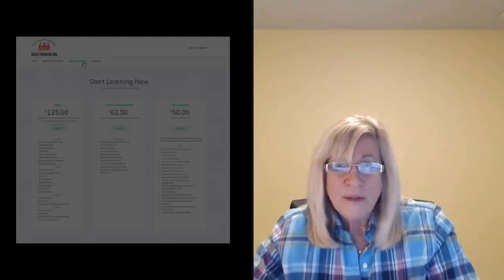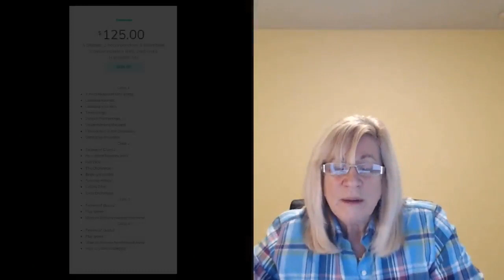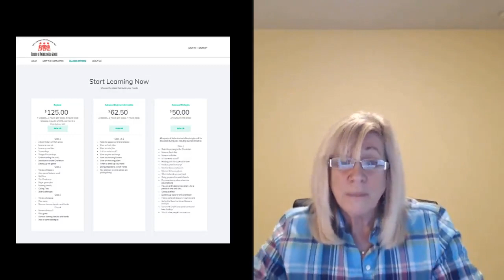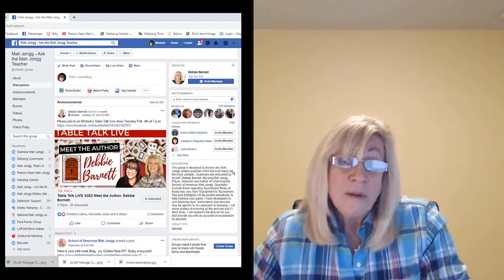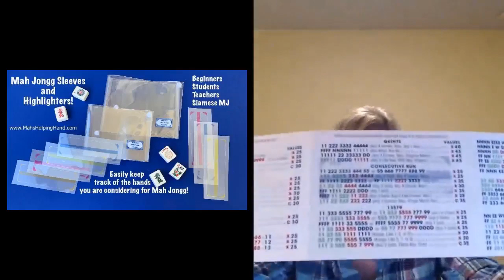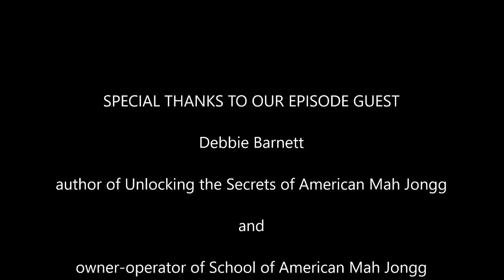Table Talk LIVE S3E2 Meet the Author Debbie Barnett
Welcome to Table Talk LIVE, a mahjong centric variety show. With me on this episode is Debbie Barnett, an American mah jongg instructor and author of "Unlocking the Secrets of American Mah Jongg".  Learn the fundamentals of American mah jongg by reading her book.  To put what you learn into action, consider signing up for a class at Debbie's School of American Mah Jongg.

Michele Frizzell
Instructor, Author, Speaker